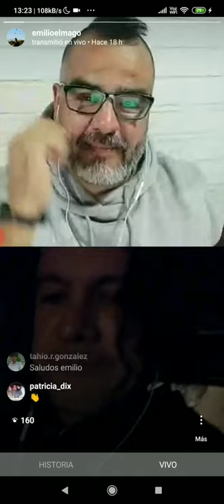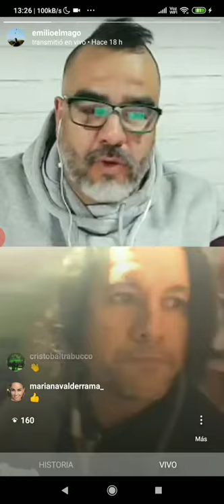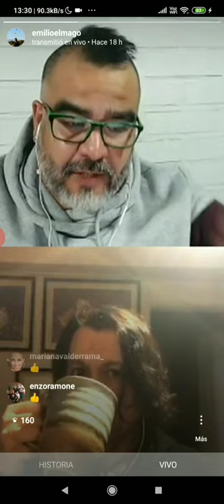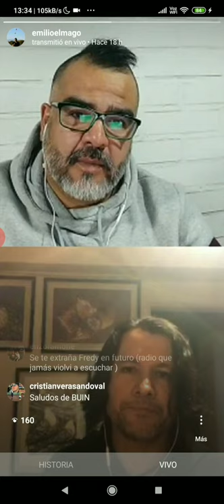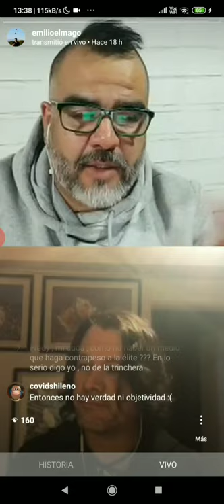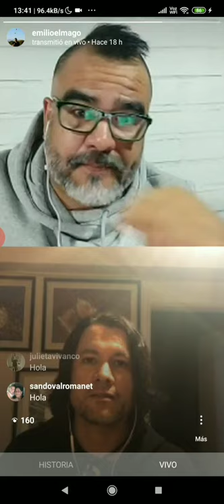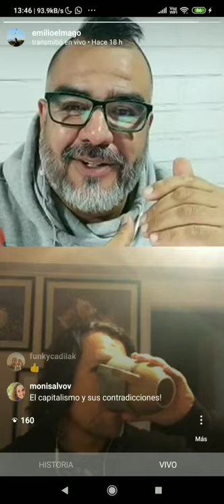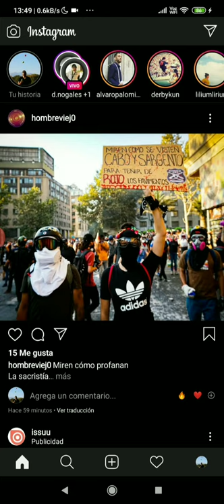Freddy Stock - Periodista - Live de Instagram desde Chile 16 de abril 2020 - 18 cap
Tema: Música y creación en casa